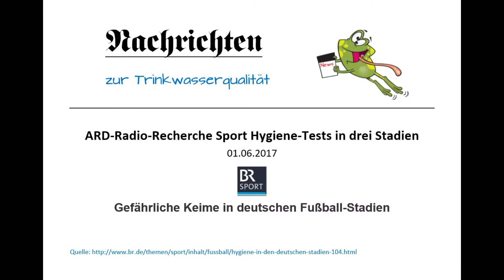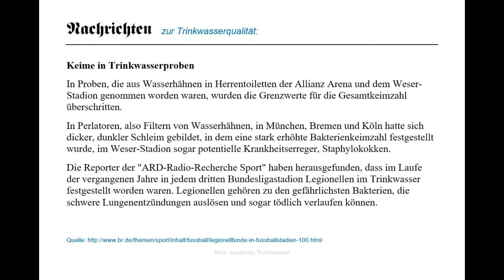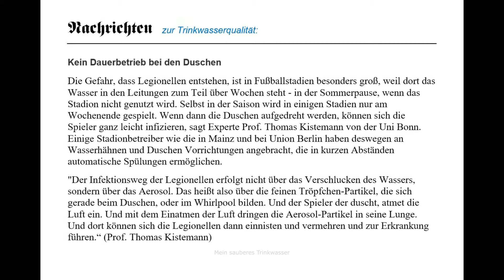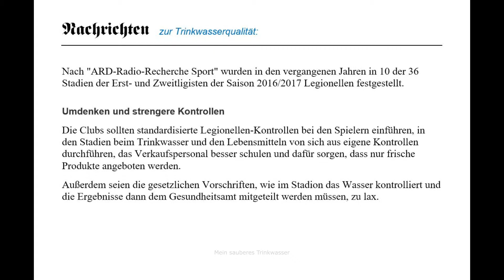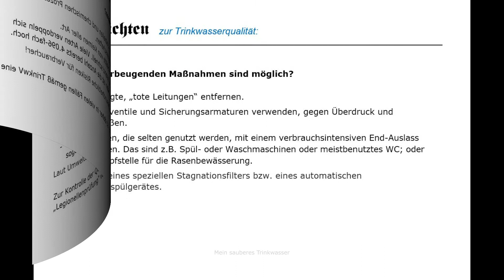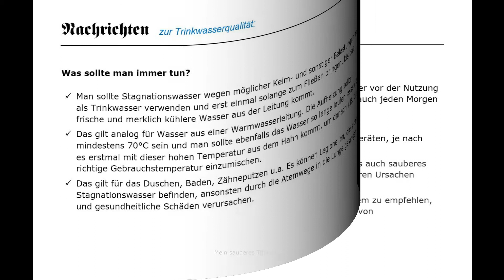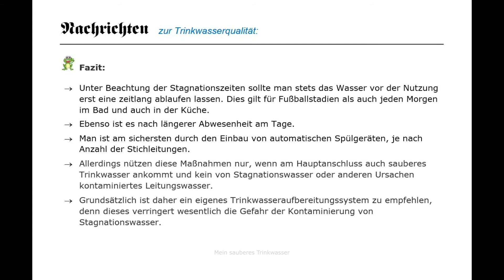Mein sauberes Trinkwasser Keime im Trinkwasser in Fussballstadien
Mein sauberes Trinkwasser
Dr.-Ing. Armin Hollatz
Häusler Reihe 3, D-23974 Boiensdorf
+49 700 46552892